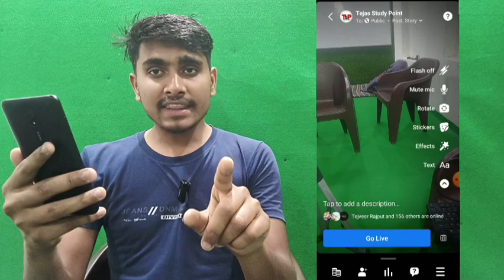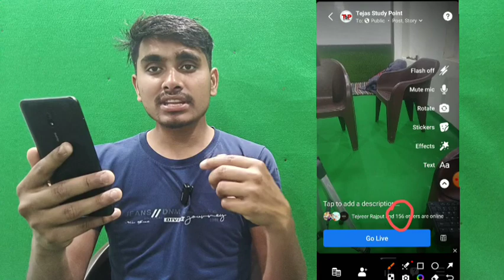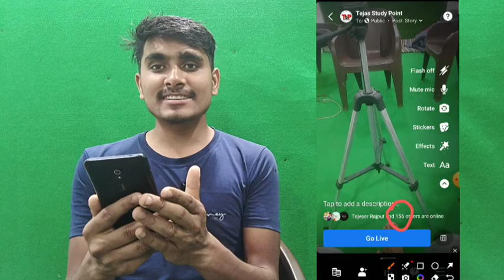Best Time To Upload Videos + Reels On Face Book | Tech Support India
facebook reels,facebook reels monetization
facebook reels bonus
how to share instagram reels on facebook
best time to upload facebook reels videos
how to create facebook reels
when upload reels videos on facebook
how to upload videos on facebook reels
how to use facebook reels
instagram reels
how to upload facebook reels video
facebook reels tips
best time to upload reels videos on instagram